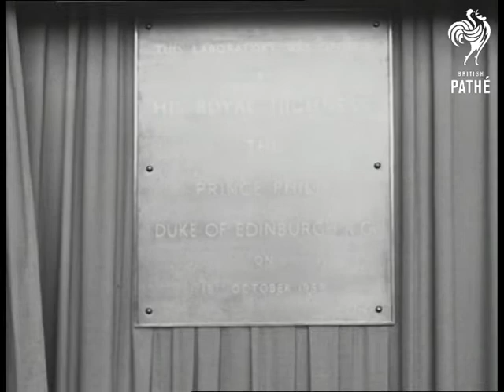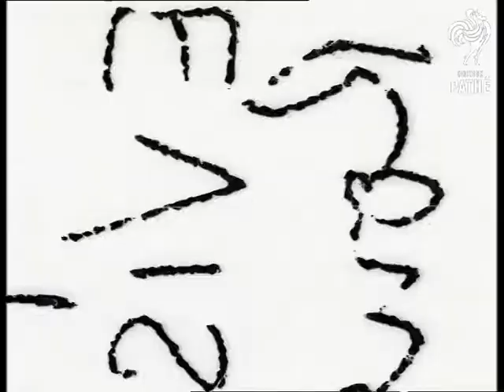Duke Of Edinburgh Visits Ship Hydrodynamics Laboratory (1959)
Feltham, Greater London

DUKE OF EDINBURGH VISITS SHIP HYDRODYNAMICS LABORATORY.

The opening of the new Ship Hydrodynamics Laboratory of the Department of Scientific and Industrial Research:  Various shots in the towing tank showing the main carriage towing a model of a Cable-laying ship (the test to determine power necessary to drive the ship) which is designed to be 375 ft. long and 8200 Tons. Various shots showing general and close ups of the ship model, the main tank and carriage to cut-ins with the Prince Philip, Duke of Edinburgh's ride on the carriage. The tank can also test submarine models for future Nuclear Propulsion problems. Size of tank - 1300 ft long, 48 ft. wide, 25 ft. deep. Shot of plaque Duke will unveil to open the building. Shot of bows of model in towing tank. GV. of Laboratory. Various shots of ship's hull being modelled in a wax modelling machine - cutter planing the wax, control panel guiding the cutter. Various shots of remote controlled model in sea-keeping tank and control panel. Various shots of propellor being tested in water tunnel. GV. of water GV. of water tunnel.

Various shots of opening Ceremony - Lord Hailsham greets the Duke. Various shots of spectators Hailsham speaking, Duke speaking and GV. unveiling of plaque. Various shots of Duke at the controls of the remote controlled boat in the sea-keeping tank. Duke watched the wax modelling cutter. Various shots of Duke and Lord Hailsham watching the model, instruments etc., Various shots of Duke watching the propellor in the wind Tunnel and the control panel of same.

(Orig. Neg.)

Cataloguers Note:  See documentation for in-depth factual information
 FILM ID:2752.11